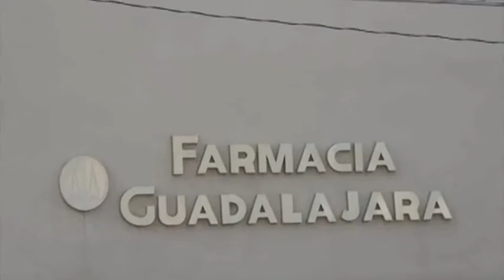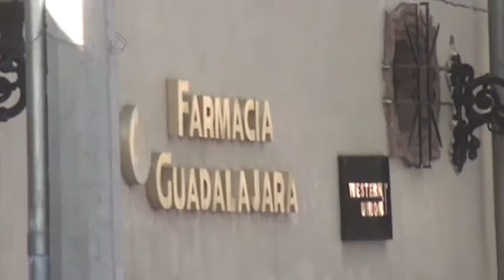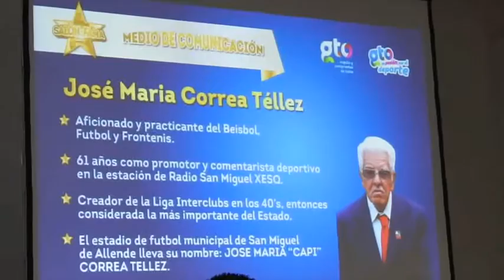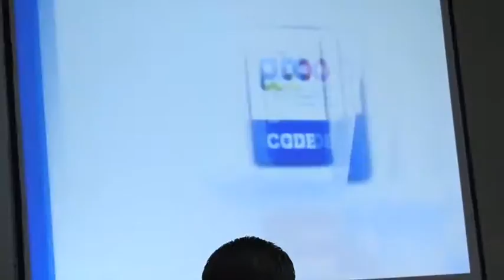Noticias 17 Noviembre 2016 San Miguel de Allende